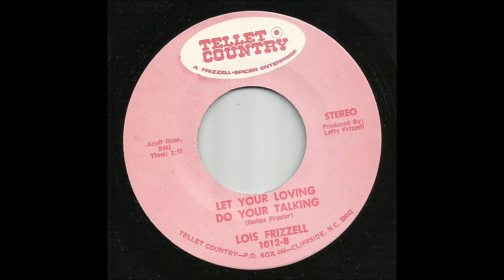Lois Frizzell - Let Your Loving Do Your Talking